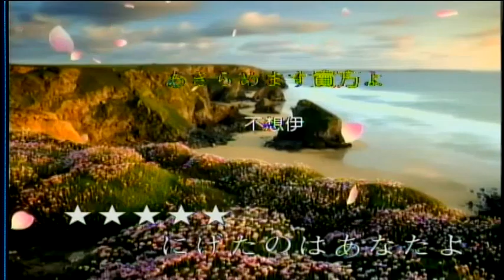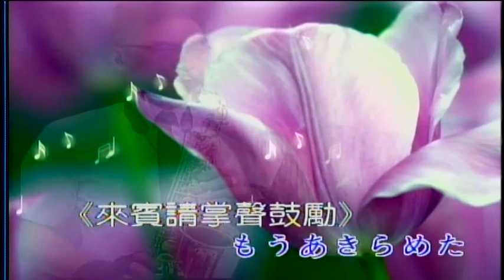不想伊-日本曲 屏東張菲 薩克斯風演奏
快樂活菩薩    4-6